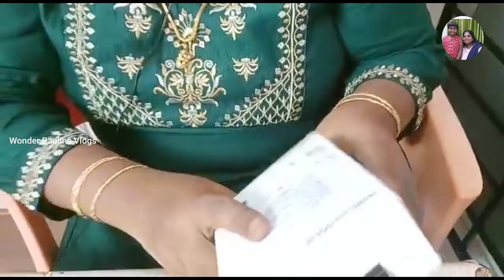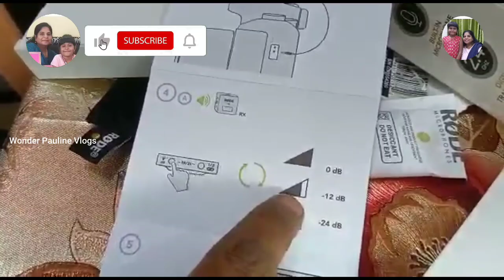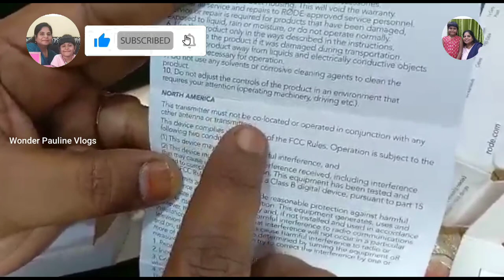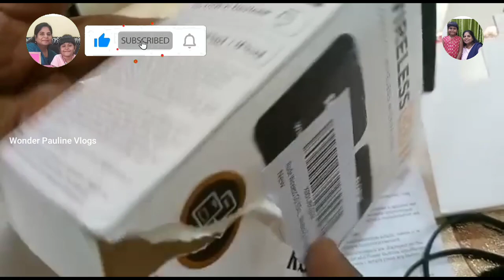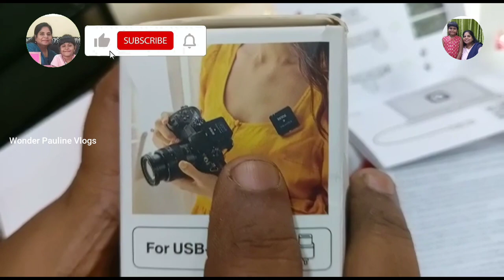BEST WIRELESS MIC || Rode Wireless GO 2 || world's smallest wireless mic || unboxing and review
hai friends
watch this interesting review video about RODE wireless go 2 text comments